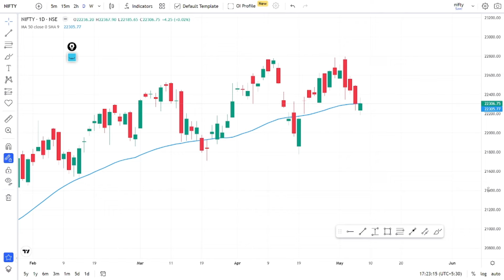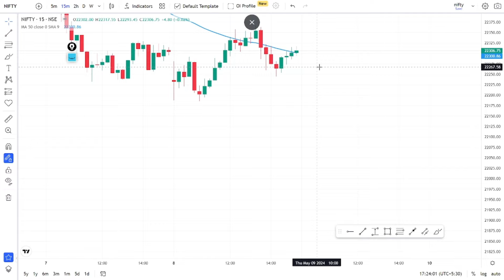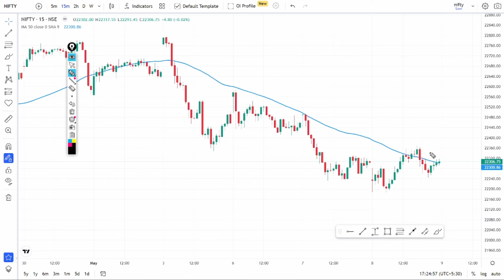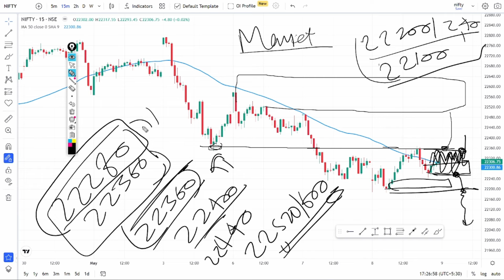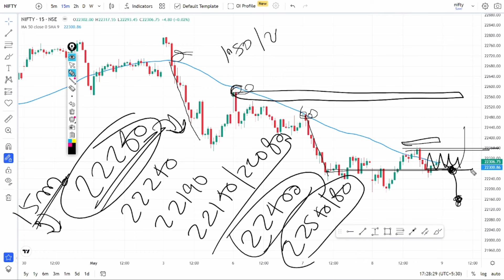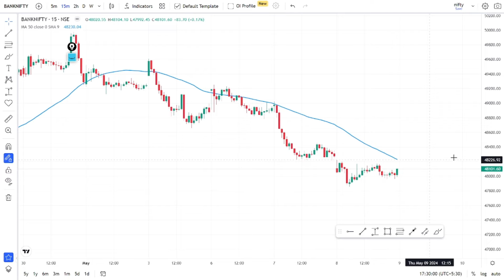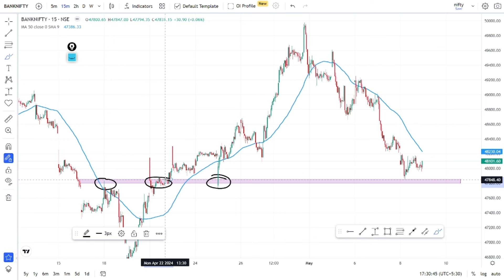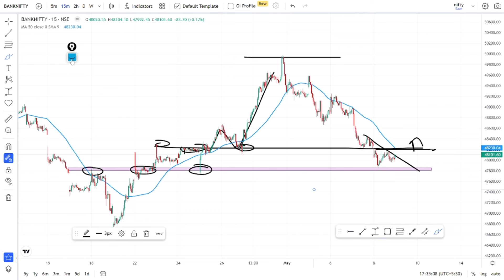Nifty Prediction and Bank Nifty Analysis for Thursday 8 May 2024 | Bank NIFTY Tomorrow Analysis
Topic covered:
nifty analysis for 13 Mar Wednesday
bank nifty analysis for 13 Mar Wednesday
bank nifty expiry 13 Mar Wednesday
nifty expiry on 13 Mar Wednesday
Nifty Forecast
nifty
Nifty Nifty
nifty share price
bank nifty
nifty 50
bank nifty share price
nifty today
nifty tomorrow
nifty analysis
banknifty analysis
nifty prediction
nifty tomorrow
nifty tomorrow
nifty analysis
banknifty analysis
nifty prediction
banknifty
nifty
nifty nifty
nifty live
Thursday market prediction
13 Mar Wednesday  bank nifty
13 Mar Wednesday  market
13 Mar Wednesday  market analysis
13 Mar Wednesday  nifty
Tuesday market prediction
bank nifty